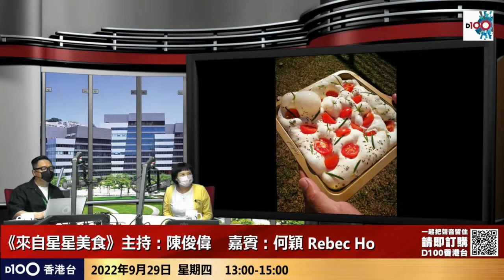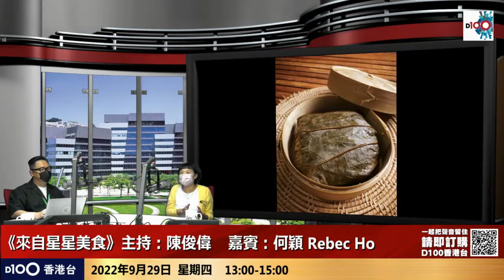Rebec Private Dining - 我哋一齊飛去泰國，參觀一下嘉賓的「私房菜」吧！｜來自星星美食｜主持：陳俊偉 嘉賓：何穎 Rebec Ho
主持：陳俊偉